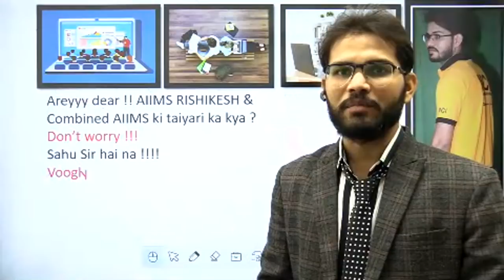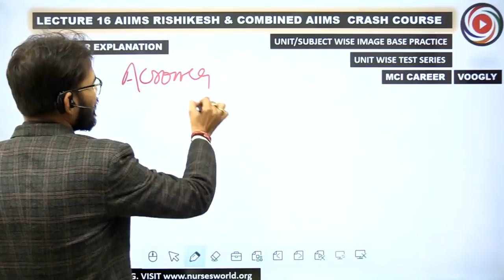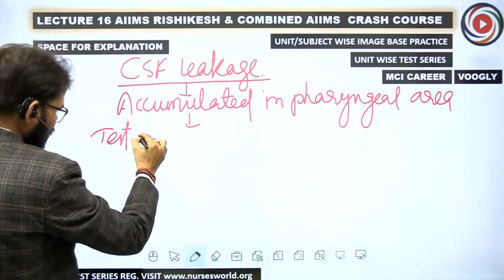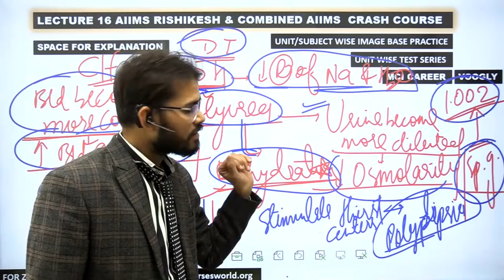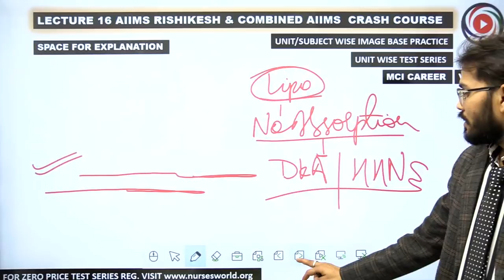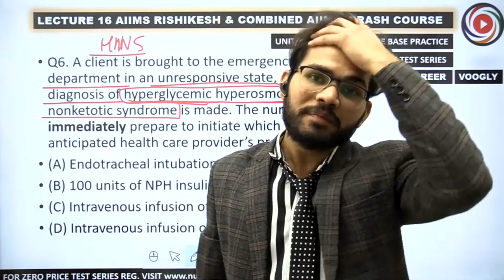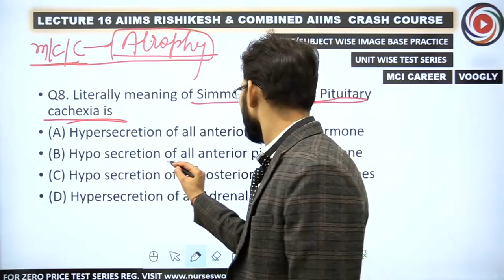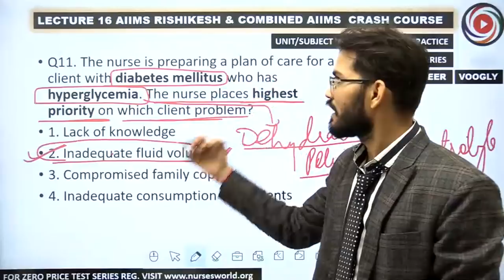sahusir live class number (59) ENDOCRINE MCQ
voogly vooglymcieducation vooglymcinursing mcicoaching vooglycoaching ashoksahusir sahusir @voogly voogly nursing class class live voogly nursing classes nclex voogly nursing classes today PR Yadav OBG MSN class respiratory system cardiovascular system vooglysir sahusir esic combo course

Complete teaching
Complete practice
Complete assessment